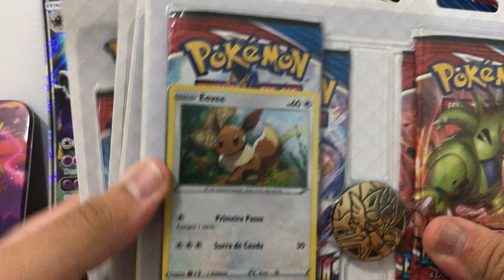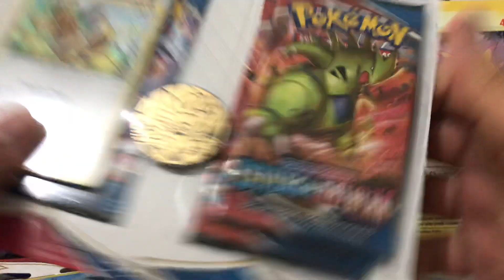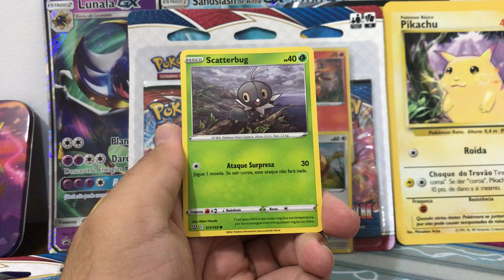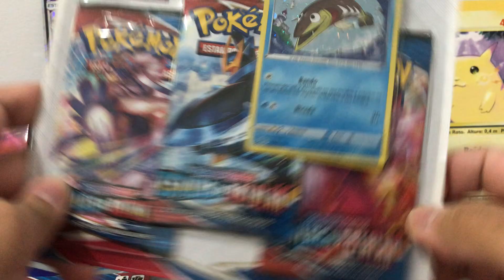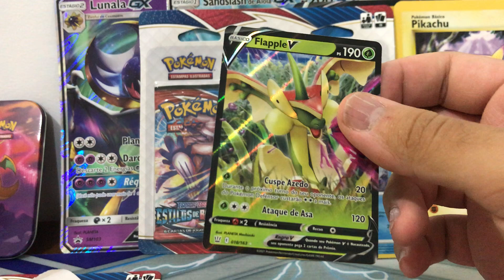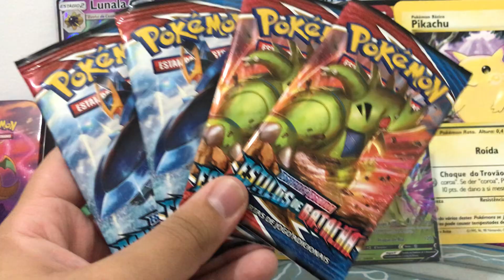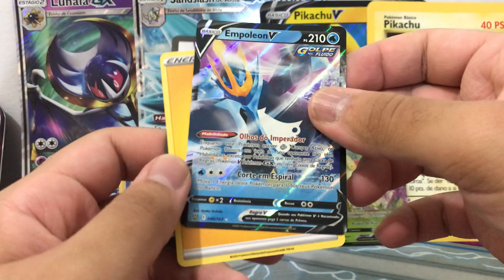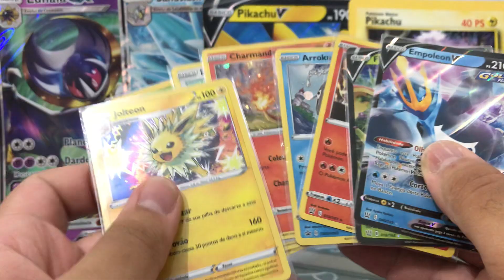TRIPLE PACK E QUAD PACK DA MAIS NOVA COLEÇÃO POKÉMON. ESPADA E ESCUDO 5.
Vídeo quentíssimo, um dos primeiros, que merece seu like.
POR FAVOR SE INSCREVAM E COMPARTILHEM!
Muito obrigado ao apoio de todos.